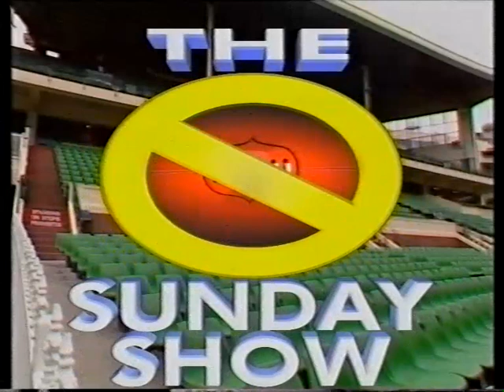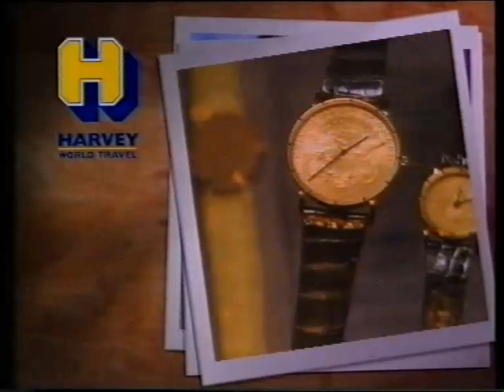1984 State of Origin Victoria v South Australia Final Qtr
1984 State of Origin Victoria v South Australia Final Qtr
Courtesy of Seven